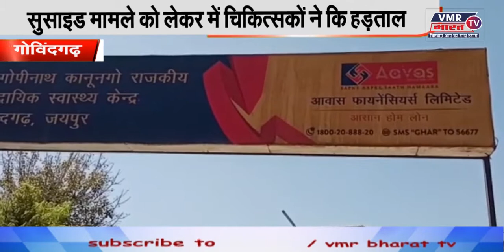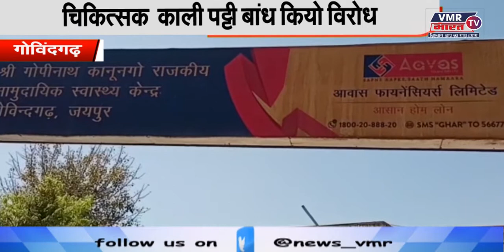EVENING NEWS || VMR BHARAT TV